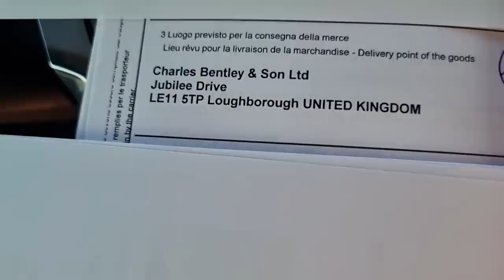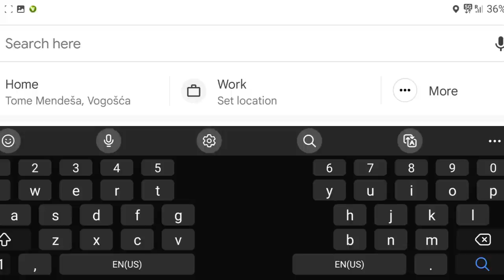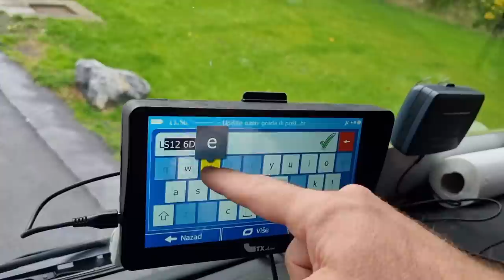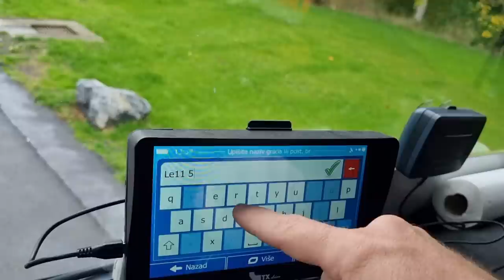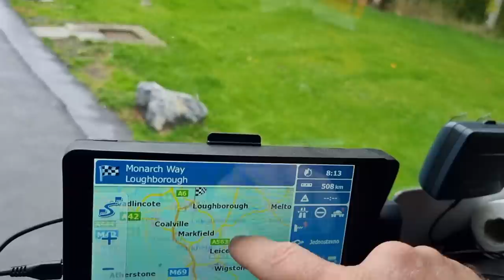Kako kucati adresu u Engleskoj